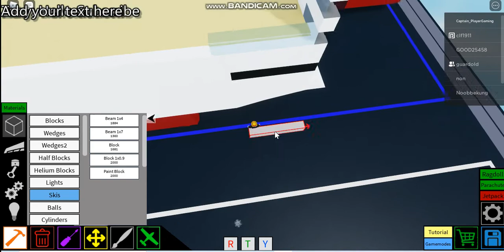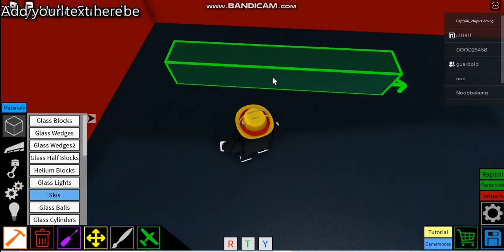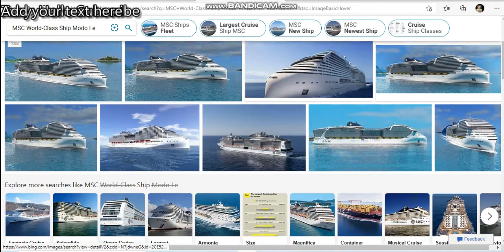Roblox Plane Crazy: Tutorial Remake MSC World Europa Part 17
Why Spawn Ice?